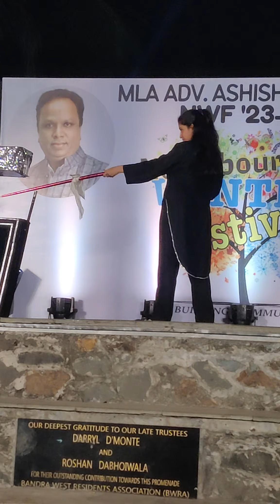MAGIC SHOW AT NEIGHBOURHOOD WINTER FESTIVAL 24